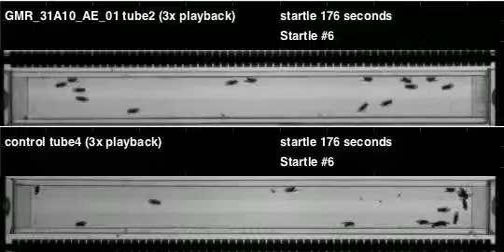GMR_31A10_AE_01_shi_Orion_20111103T155043 buzz (seq2)